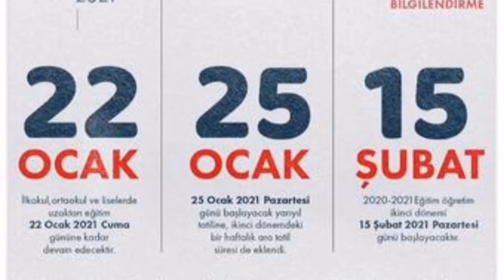Okullar ne zaman açılacak, 22 Ocak'ta tatil mi, Uzaktan eğitim uzatıldı mı, ne zaman bitecek?